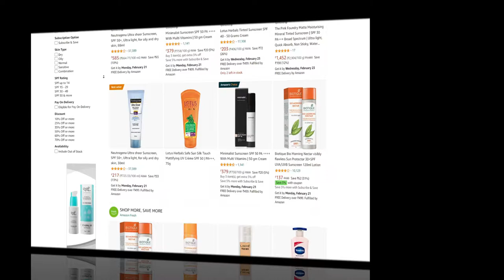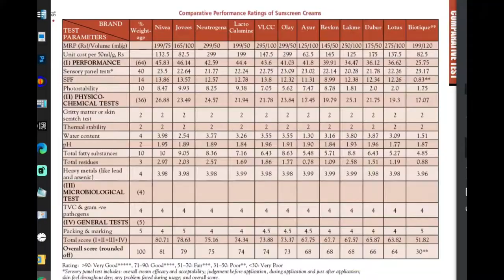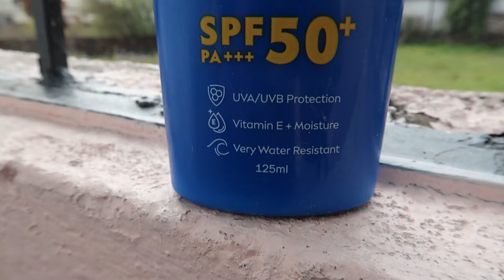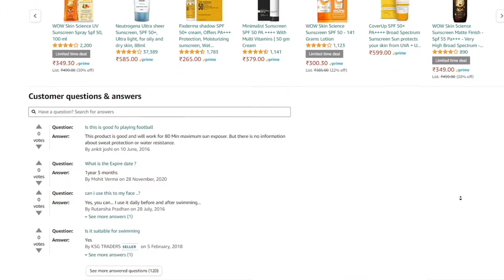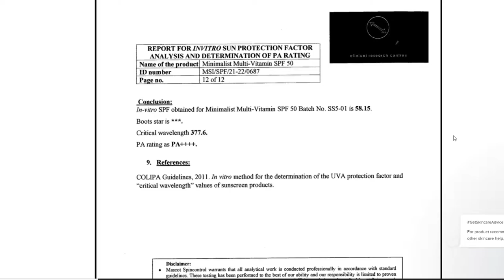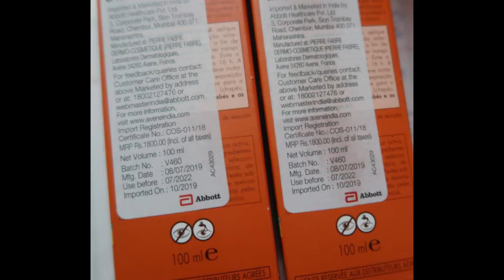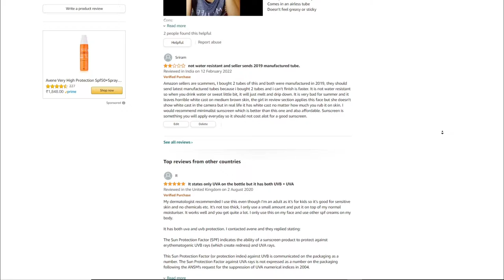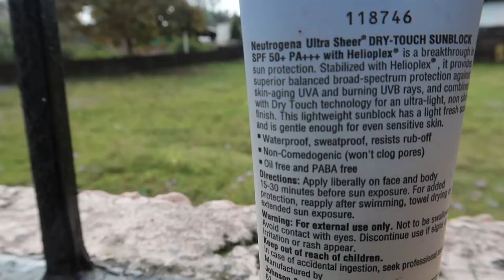BEST AFFORDABLE SUNSCREEN FOR SUMMER AND WINTER IN INDIA FOR OILY AND DRY SKIN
Best and affordable sunscreen in India
How I mix two sunscreens
High protection sunscreens in India
Sunscreens for Indian brown skin
How I use sunscreen on my brown skin
How I apply sunscreen on my face for no white cast

These are the best affordable Indian sunscreens that are famous in India but I'm gonna tell you exactly which one you need if you have Indian brown skin so you don't have to face strong fragrance or white cast, my favorites are sunscreens with no white cast. You will have ni white cast if you follow along and watch how I mix two sunscreens so please watch to know how to use sunscreens with no white cast.
Avene sunscreen is amazing at protecting your skin, also Dr. Dray likes that Avene sunscreen, and I was happy to find this sunscreen at an affordable price in India. Sunscreen for brown skin, brown Indian skin is also a huge task to find. Indian skin tone in the majority is brown and I know that it is hard to find the best affordable sunscreen in India. Best affordable sunscreen with test results are another level of task to find. But I will try my best in my future video to find the best and most affordable sunscreen in India, fragrance-free with no perfume because it is also hard to find sunscreen without fragrance. My top pick sunscreens are with no fragrance. I have recommended you guys sunscreens with no fragrance with affordable prices.